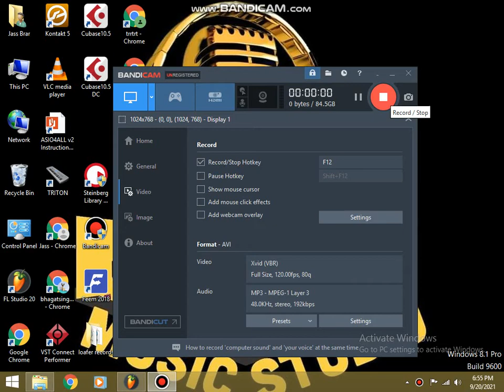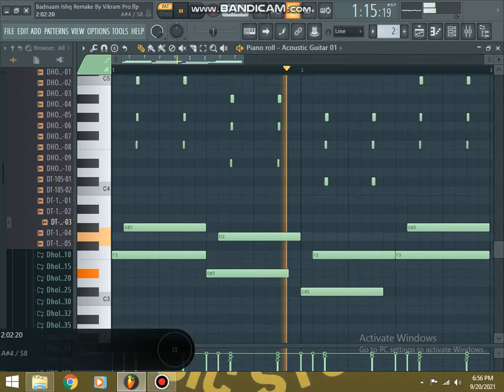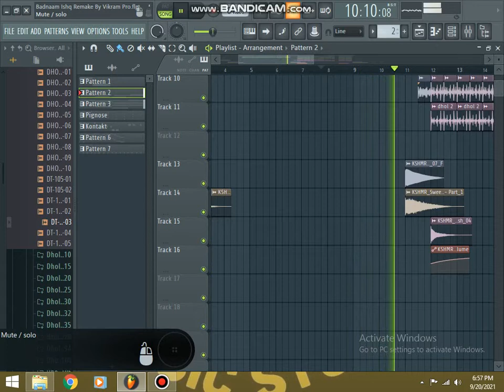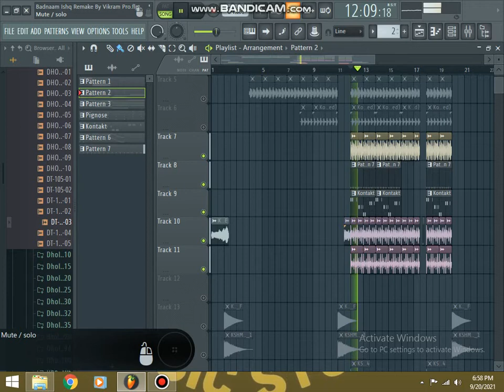BADNAM ISHQ(Fl Studio Remake) Korola Mann | Instrumental Remake | Latest Punjabi Songs 2020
free flp
flstudio